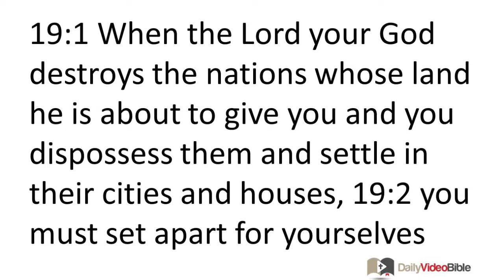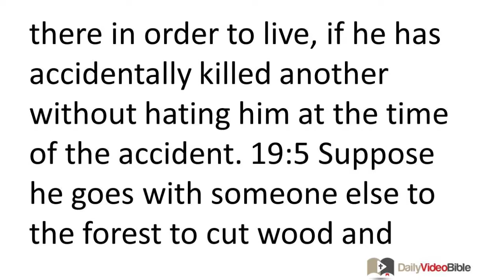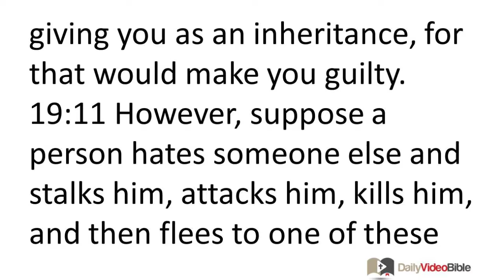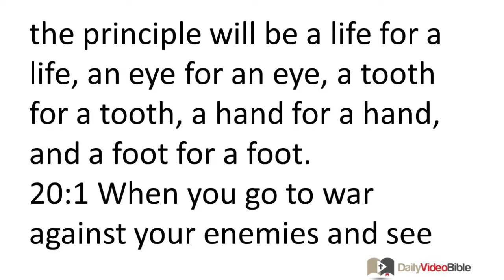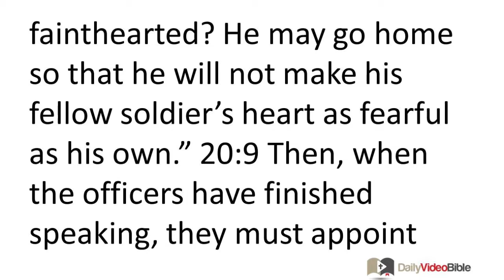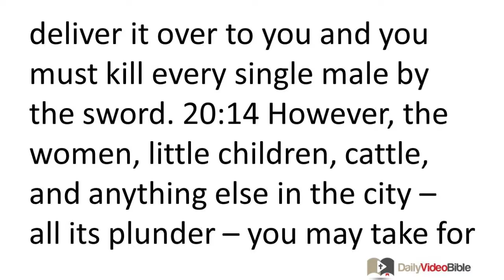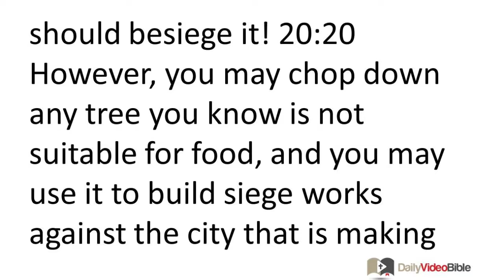March 27 Deuteronomy 19 and 20 Old Testament for the Daily Video Bible DVB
Deuteronomy 19:1-13 - Laws Concerning Manslaughter
19:1 When the LORD your God destroys the nations whose land he is about to give you and you dispossess them and settle in their cities and houses, 19:2 you must set apart for yourselves three cities in the middle of your land that the LORD your God is giving you as a possession. 19:3 You shall build a roadway and divide into thirds the whole extent of your land that the LORD your God is providing as your inheritance; anyone who kills another person should flee to the closest of these cities. 19:4 Now this is the law pertaining to one who flees there in order to live, if he has accidentally killed another without hating him at the time of the accident. 19:5 Suppose he goes with someone else to the forest to cut wood and when he raises the ax to cut the tree, the ax head flies loose from the handle and strikes his fellow worker so hard that he dies. The person responsible may then flee to one of these cities to save himself. 19:6 Otherwise the blood avenger will chase after the killer in the heat of his anger, eventually overtake him, and kill him, though this is not a capital case since he did not hate him at the time of the accident. 19:7 Therefore, I am commanding you to set apart for yourselves three cities. 19:8 If the LORD your God enlarges your borders as he promised your ancestors and gives you all the land he pledged to them, 19:9 and then you are careful to observe all these commandments I am giving you today (namely, to love the LORD your God and to always walk in his ways), then you must add three more cities to these three. 19:10 You must not shed innocent blood in your land that the LORD your God is giving you as an inheritance, for that would make you guilty. 19:11 However, suppose a person hates someone else and stalks him, attacks him, kills him, and then flees to one of these cities. 19:12 The elders of his own city must send for him and remove him from there to deliver him over to the blood avenger to die. 19:13 You must not pity him, but purge out the blood of the innocent from Israel, so that it may go well with you.